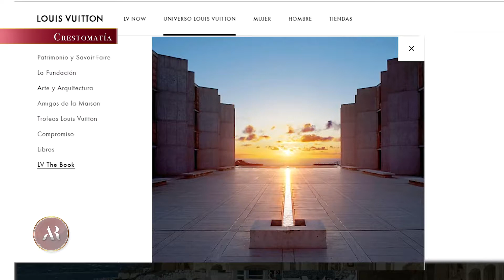Las mejores campañas publicitarias en la historia de la moda | EDNTV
AlfombreRoja ¿Qué hay detrás de las campañas publicitarias de MichaelKors? La fusión de lo físico y lo digital… 😍